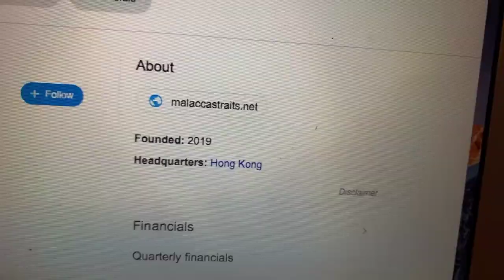🔴 Malacca Straits Acq Units MLACU Stock Trading Facts 🔴